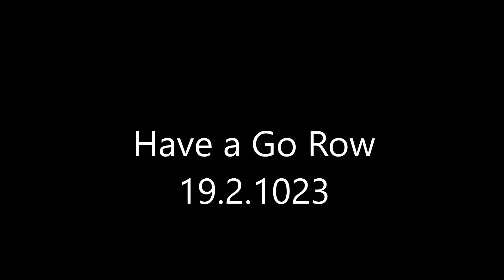JRC HAGR 19 2 2023